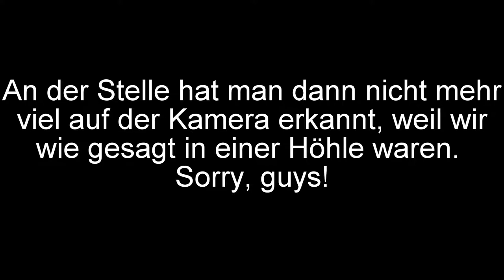#5 Mallorca - Tropfsteinhöhlen und der größte Höhlensee | Kreuzfahrt 2018 | Joker Jojo